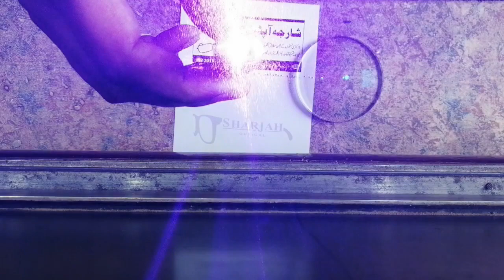how to identify blu cut lenses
blu cut lenses kase maloom kray es vedio me detail k sath bayan kia gia hy if you would like more information,please ask question and we will answer it. this vedio is urdo